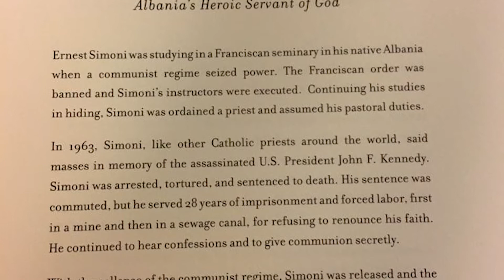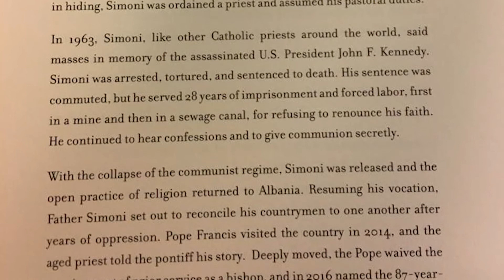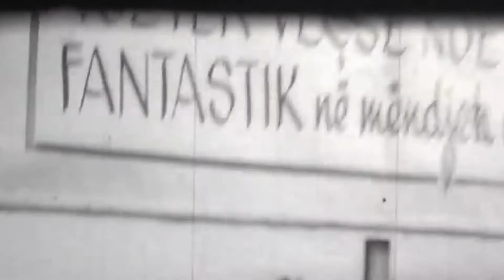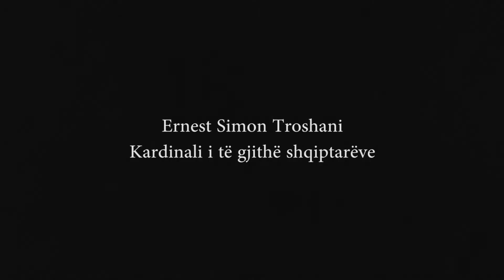Autor nga Ben Andoni - KARDINAL ERNEST SIMONI TROSHANI - 12 SHTATOR 2019